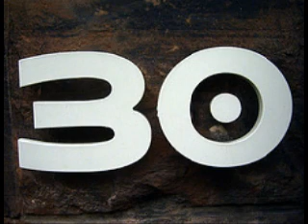La Bible loi sur les voeux Ancien Testament nombre chapitre 30